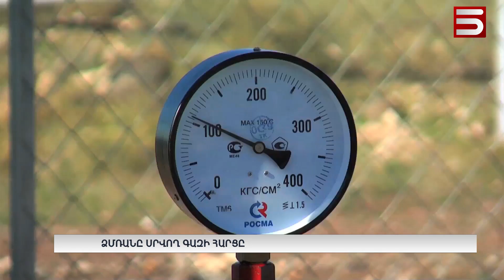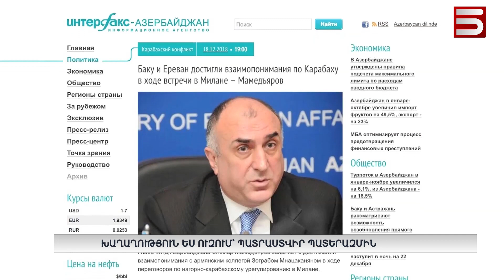Փաշինյան-Պուտին և Հայաստան-Ռուսաստան